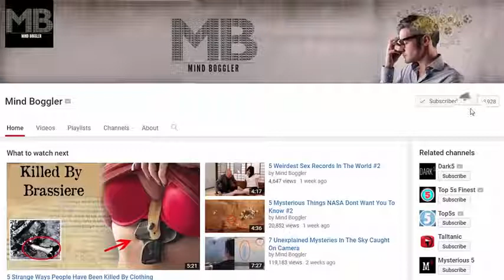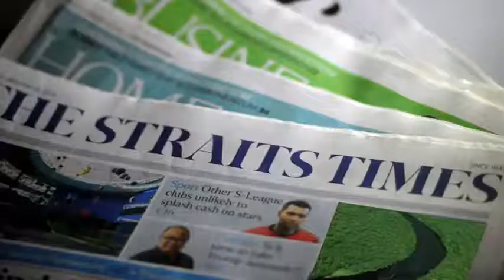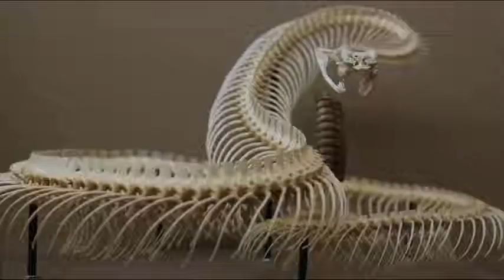7 Biggest Snakes Ever Found